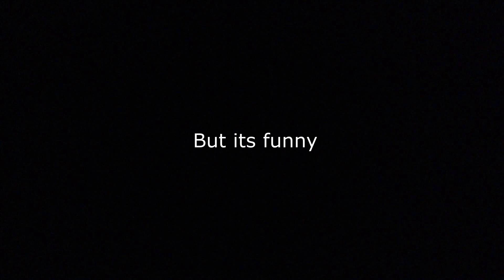THROWING Fuze Drones?! | Crossout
You aren't doing it wrong when nobody knows what you are doing
not even yourself